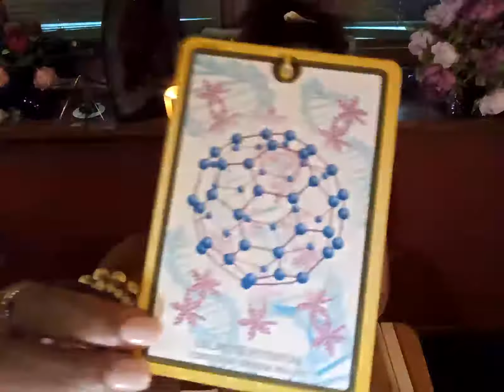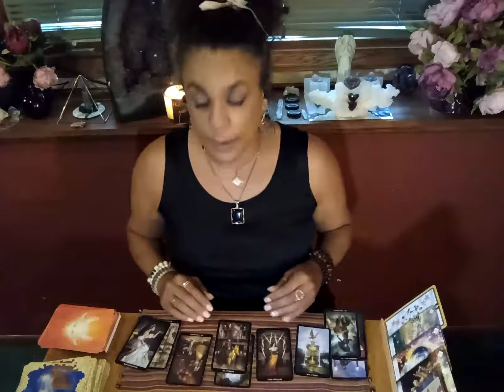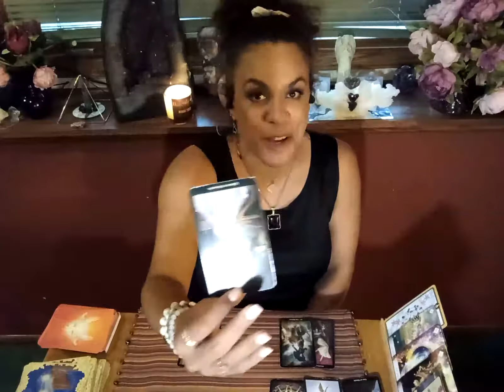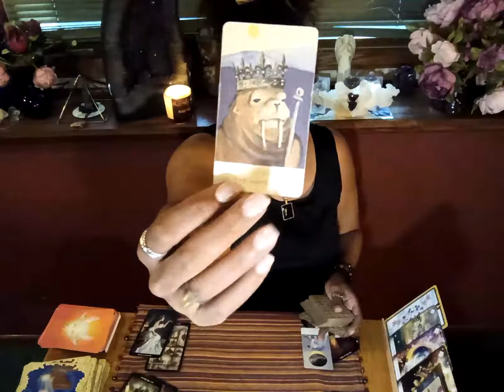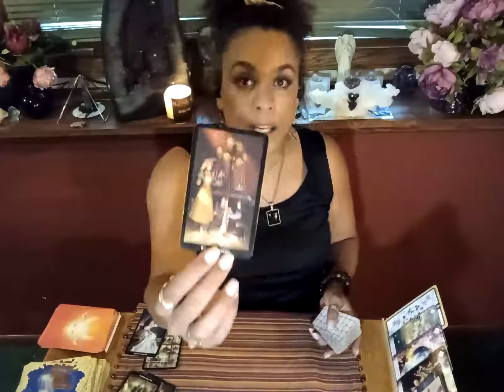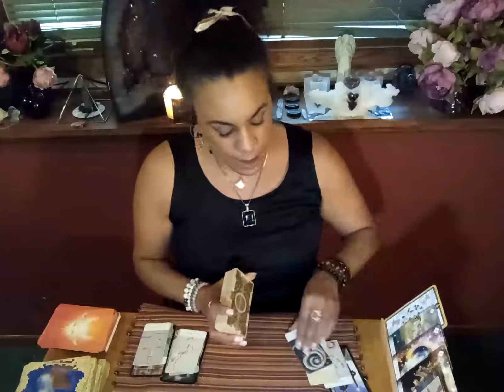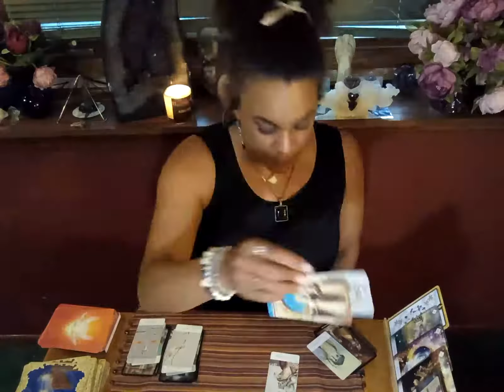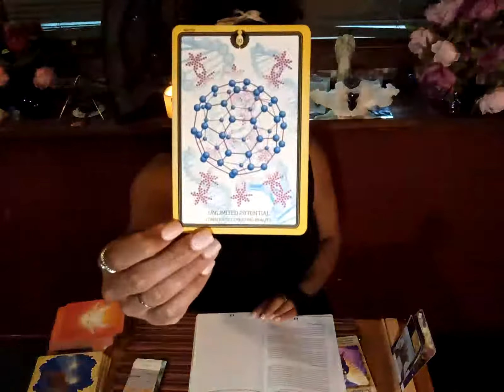Capricorn. Aug23-29. Focus on you and not the old..ish! Universe is giving you options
As a Devine Channel, I am thrilled to relay what your Guides, Angels, or crossed-over loved ones want to help you understand.

Public comments are responded to with pleasure.  I appreciate you keeping it civil and taking  time ~ I Truly love helping people navigate their upgrades.   Thankyou for watching and Many Blessings to you! 💫✨💞.